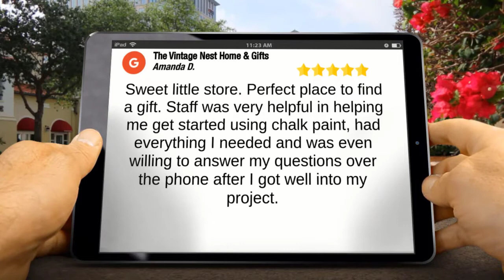The Vintage Nest Home and Gifts - Lake Wylie, SC Review by Amanda Deason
TITLE: The Vintage Nest Home and Gifts - Lake Wylie, SC Review by Amanda Deason
The Vintage Nest Home & Gifts Mt Holly reviews

Sweet little store. Perfect place to find a gift. Staff was very helpful in helping me get started using chalk paint, had everything I needed and was even willing to answer my questions over the phone after I got well into my project.
Amanda Deason

The Vintage Nest Home & Gifts

The Vintage Nest Home Gifts Reviews, The Vintage Nest Home Gifts Mt Holly, North Carolina Reviews, Mt Holly, North Carolina Reviews, 5 star reviews

Locations:
Clover, SC
Rock Hill, SC
York, SC
Charlotte, NC
Belmont, NC
Gastonia, NC
Gaffney, SC
Blacksburg, SC
Kings Mountain, NC
Bowling Green, SC
Crowders, NC
Dallas, NC
Tega Cay, SC

Lake Wylie SC,Fort Mill SC,Clover SC,Rock Hill SC,York SC,Charlotte NC,Belmont NC,Gastonia NC,Gaffney SC,Blacksburg SC,Kings Mountain NC,Bowling Green SC,Crowders NC,Dallas NC,Tega Cay SC,Lake Wylie SC